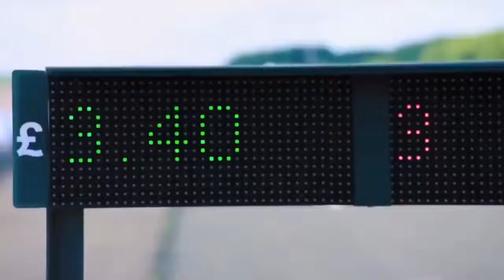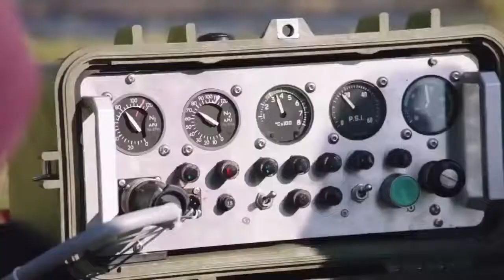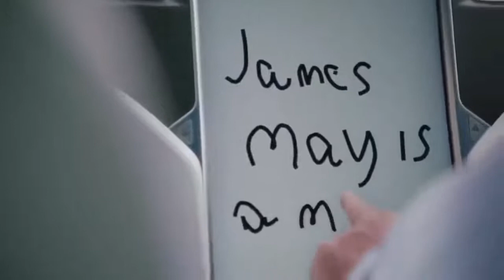Best of The Grand Tour - Top Gear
Enjoy the funniest moments featured during the Grand Tour. They certainly are not the brightest but there are extremely funny!!